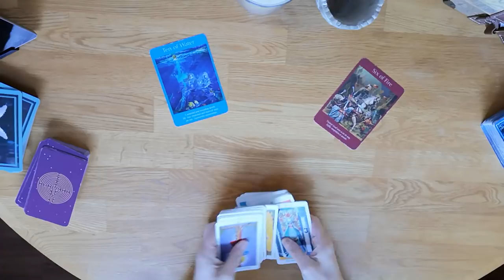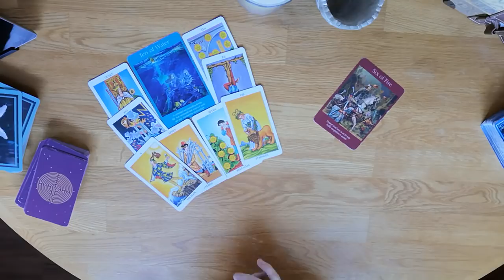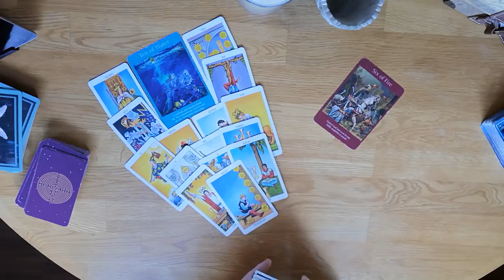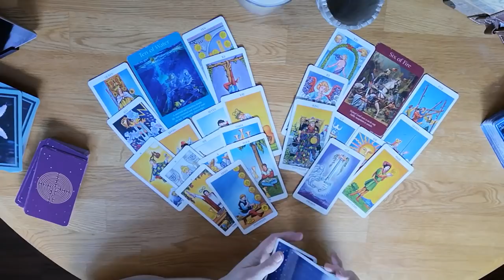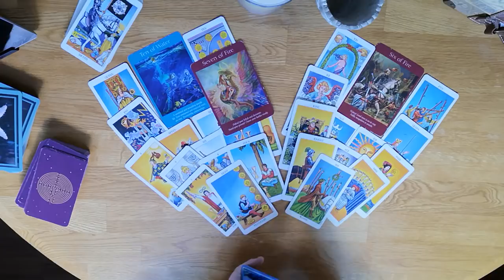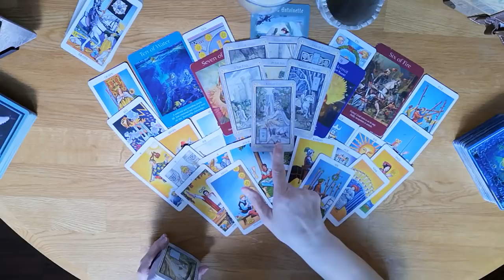♉Taurus❤️Love Reading❤️June 22~29 Sun x2 and wheel of fortune. Love is here...It's peaking at ya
Taurus Love

To Book A Personal Reading: Click on this link and fill out the form at the bottom of the page.

Thank you to all who enjoy my readings and tell me so. If using a mobile you can comment on a video by scrolling down to the bottom of the page. There will be a comment section. Also on PC by scrolling down underneath the description on the video.TaurusJuneTarot Guiding Halo

Tarot Decks I am Using:
The Rider Waite deck. The Messages from your angels Doreen Virtue, Angel Tarot Cards by Doreen Virtue and Legend Arthur Tarot Deck. :)